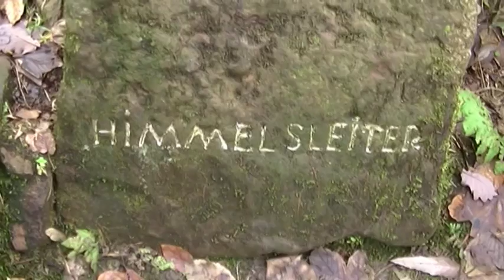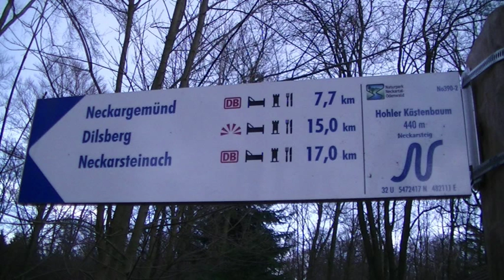2014 Neckarsteig-Heidelberg Neckarsteinach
Winterwanderung entlang dem Neckar von Heidelberg nach Neckarsteinach über den Dilsberg. Natur und Kunst am Wegesrand. Am Klavier Reiner Poerschke (Once I loved und Triste)